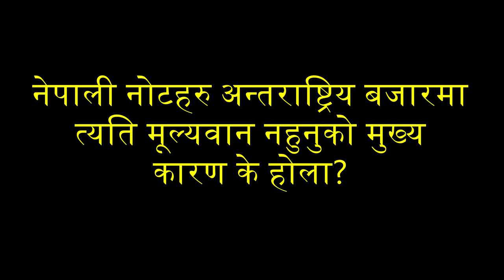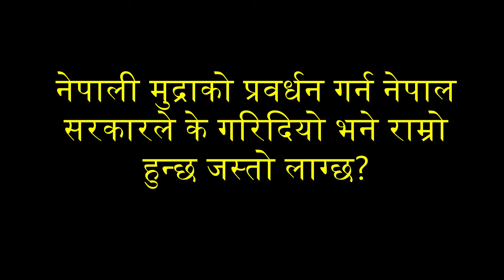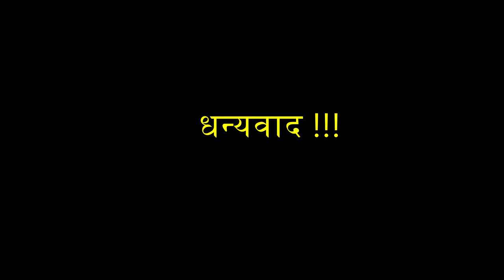एक रुपैयाँको नोट किन छाप्न छोडियो त? Dipendra Purush Dhakal | Nepalese Currency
We took an interview with the former governor Dipendra Purush Dhakal. He was the last governor during the ruling period of late King Birendra. In this video he has talked about the banknotes issued during his 7 months of tenure.

Interviewer, Camera & Edit : Saugat Maharjan
On Frame : Dipendra Purush Dhakal (Former Governor, Nepal Rastra Bank)